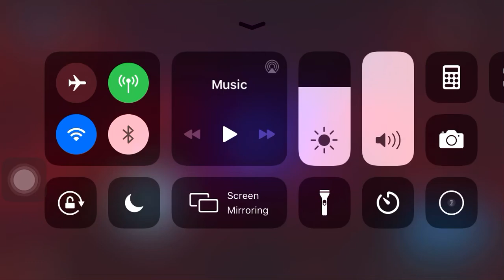Xiaozhan 肖战 : You Are The Most Beautiful Scenery In My Life 你是此生最美的风景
Zhejiang TV Autumn Festival 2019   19/10/19 #
cr:weibo